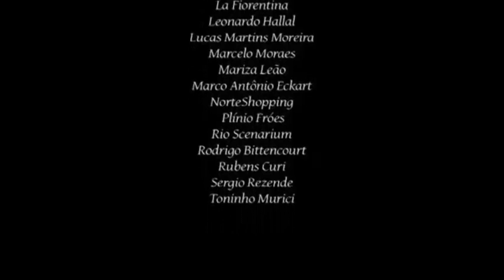Elke Maravilha (1945 - 2016)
Documentário: Elke
País: Brasil
Ano: 2007

A mulher por trás de Elke Maravilha a partir da reflexão sobre sua imagem, desconstruindo estereótipos e proporcionando um novo olhar sobre essa plural e icônica personalidade.

Direção: Julia Rezende
Roteiro: Julia Rezende e Maria Rezende
Fotografia e Câmera: Julio Costantini
Montagem: Maria Rezende
Som direto: João Jabace
Produção: Batoque Filmes
Câmera adicional: João Atala
Ass. de produção show: João Pedro Bogossian
Ass. fotografia show: José Henrique Cunha
Trilha sonora original: Pedro Mangia e João Brasil

Elke Georgievna Grunnupp (Leningrado, 22 de fevereiro de 1945 - Rio de Janeiro, 16 de agosto de 2016), mais conhecida como Elke Maravilha, foi uma manequim, modelo, jurada, apresentadora, atriz, artista performática e pensadora livre nascida na Rússia com cidadania alemã radicada no Brasil. Elke se tornou inesquecível ao se reinventar artisticamente e firmar sua personalidade através de sua forte representatividade artística, quebrando tabus e gerando questionamentos e uma visão maior de quem somos e o que realmente importa.